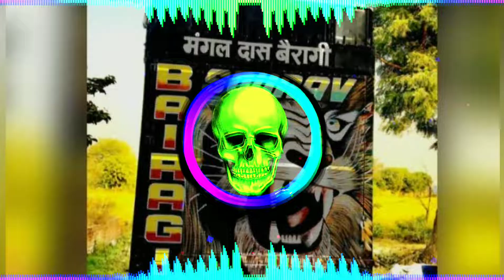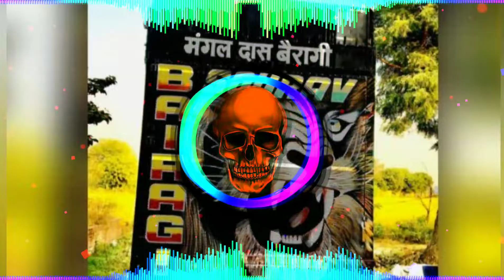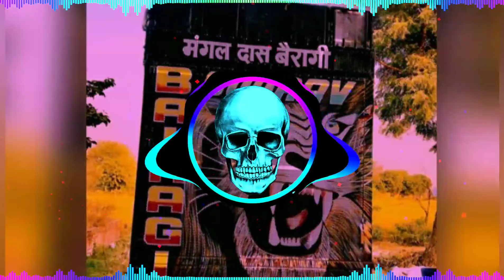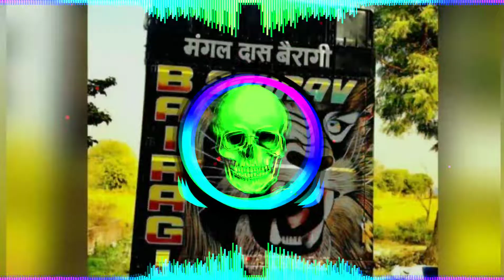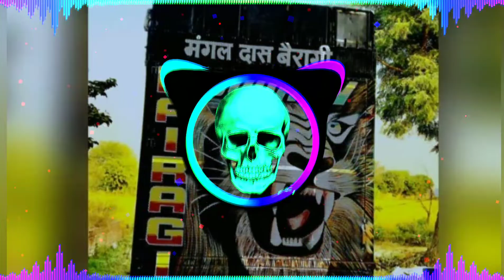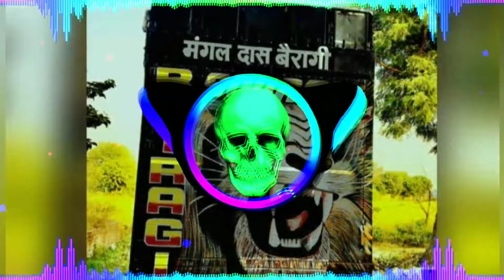Yaar Tera Gangster Full Hd Quality Hard Mixing Seeti Mix Dj Anil nishad And Dj Mahakal mohna se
Video Tittle ➤  || Mix By dj Anil Nishad
  🎥*Original Dj ReMix Videos Credit*🎥
      Uploaded By ➤??
               ★彡[DJ͜͡ AN͜͡I͜͡L͜͡ NI͜͡S͜͡H͜͡A͜͡D͜͡༒
यह चैनल किसी गलत उपयोग के लिया नहीं बनाया गया है अगर मैंने आपका कोई गाना अपलोड किया है और यदि आप इसे हटाना चाहते हैं आप हमें ईमेल के माध्यम से संपर्क करें या यूट्यूब निजी मैसेजिंग सिस्टम आप का गाना 24 घंटे के अंदर हटा दिया जायेगा

यह मेरा दूसरा यू ट्यूब चैनल है इस चैनल पर मिक्सिंग से जुड़ी हुई वीडियो देखने मिलेंगी,और flm project bhi diya jata है

Song -Yaar_Tera_Gangster
Channel Tags---
Dj Anil Nishad
Dj Nadeem Ansari
Dj chirag
Dj mahakal mohna se
Dj Manish Faridabad
Dj Abhishek Dadri
Dj Deepak
Dj Dc
Dj An
Dinesh Yadav,
Anuj Creation,
Shivam youtuber,
AK sound Official,
SK sound Official,
VR sound Official,
SK music Official,